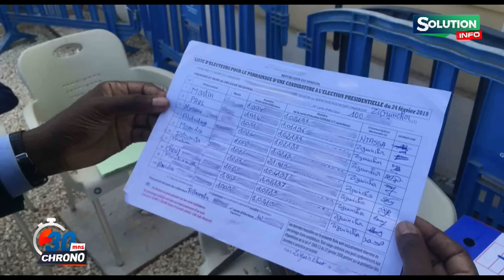PAPITO KARA LOUTAKH MOU DEM AK LANE LA MOUDIE WAKH...LI OUSMANE SONKO WAXONE THI...REPORT ELECTION..